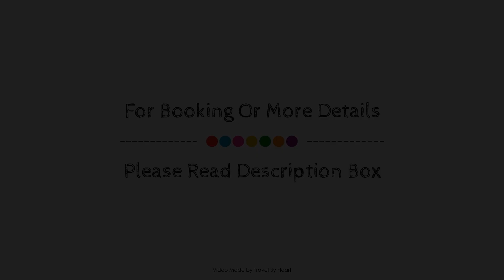Parador de Zafra, Zafra / Llerena, Spain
About Property:
The 4-star Parador de Zafra offers comfort and convenience whether you're on business or holiday in Zafra / Llerena. The hotel offers a high standard of service and amenities to suit the individual needs of all travelers. Take advantage of the hotel's free Wi-Fi in all rooms, 24-hour front desk, facilities for disabled guests, express check-in/check-out, luggage storage. Additional toilet, closet, separate living room, internet access – wireless, air conditioning can be found in selected guestrooms. The hotel offers various recreational opportunities. A welcoming atmosphere and excellent service are what you can expect during your stay at Parador de Zafra.
Searching For
1. Parador de Zafra - Zafra / Llerena
2. Parador de Zafra - Zafra / Llerena Virtual Tour
3. Parador de Zafra - Zafra / Llerena Rooms
4. Parador de Zafra - Zafra / Llerena Amenities
5. Parador de Zafra - Zafra / Llerena Videos
6. Parador de Zafra - Zafra / Llerena Offers
7. Parador de Zafra - Zafra / Llerena Deals
Audio Credit:
Track Title: Subway Dreams
Artist: Dan Henig